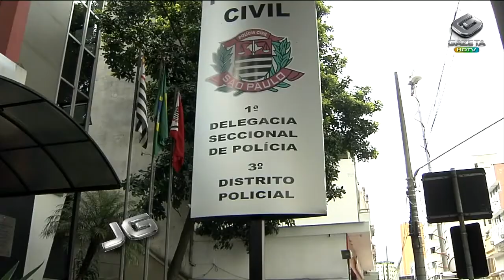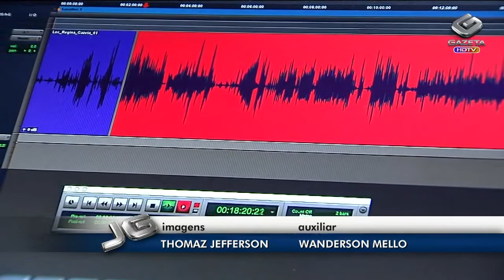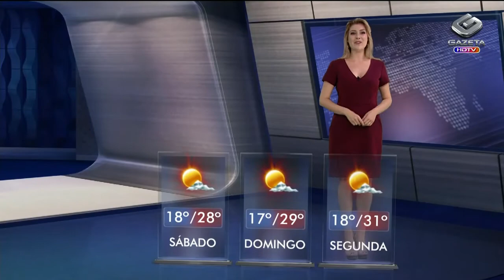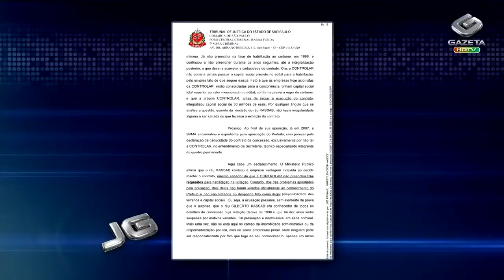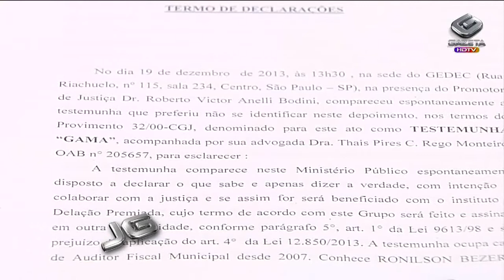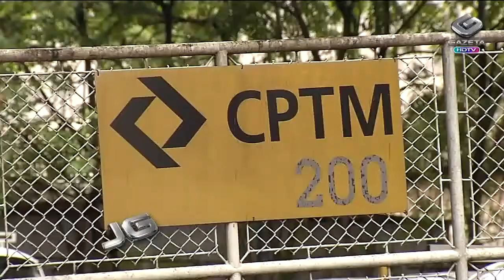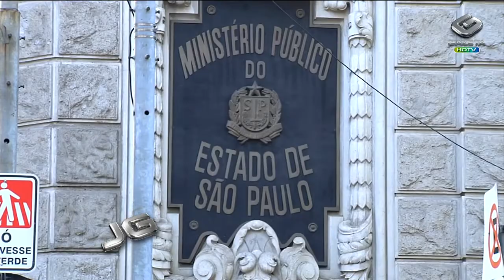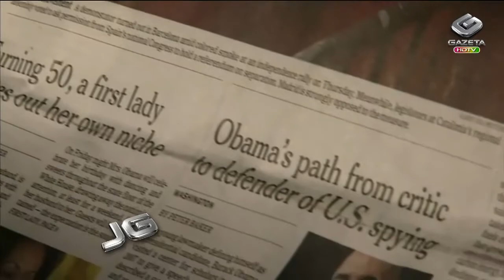Jornal da Gazeta - 17/01/2014